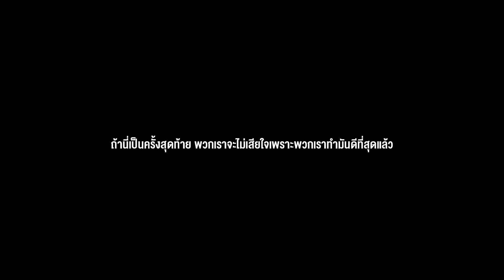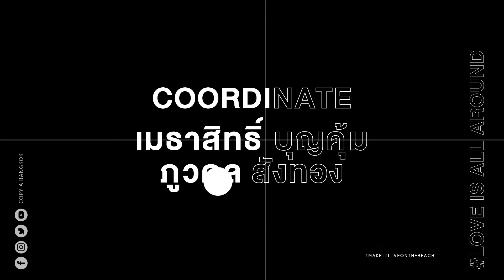MAKE IT LIVE ON THE BEACH รักจะออกเดินทาง EP.6 [ Part 2/2]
การกลับมาอีกครั้งของ ฟิวส์ ธีร์ ที่ทะเล และ วันครบรอบ 3 ปีของพวกเขา การกลับมาครั้งนี้ใช้ระยะเวลา 3 วัน 2 คืน 1 คู่รัก เวลาที่คุณไปทะเล คุณจะทำอะไรบ้าง ? และนี่จะเป็นครั้งแรกที่คุณจะได้ตามติดชีวิตเขาอย่างใกล้ชิด